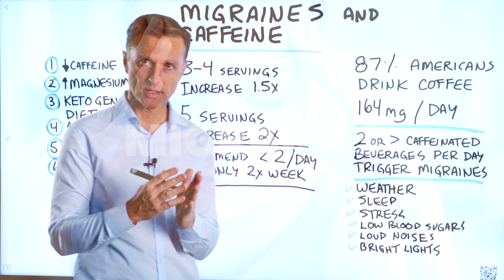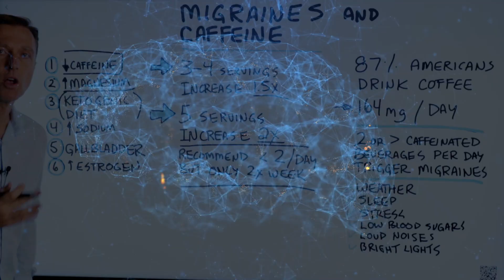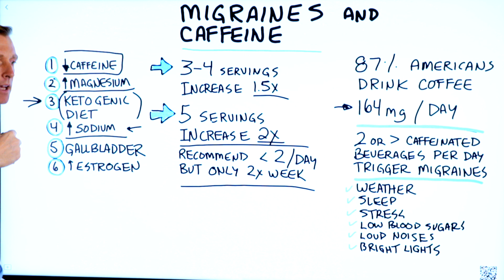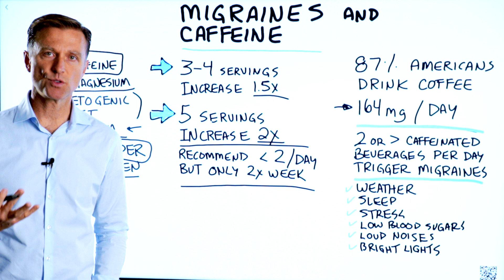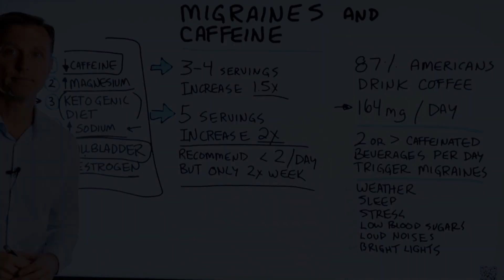Migraine Headaches and Caffeine – Migraine Headache Relief – Dr.Berg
Is caffeine good or bad for migraines? Watch to find out.

Timestamps
0:00 Migraine headaches and caffeine
0:20 Caffeine and migraine studies
1:00 Migraine triggers
1:19 Migraine headache remedies
4:03 Need keto consulting?

In this video, we’re going to talk about migraine headaches and caffeine.

When I was in practice, I would regularly find that my client who had migraines also drank a lot of coffee. If you don’t already know, caffeine can actually be a trigger for migraines.

87% of Americans drink coffee. On average, they consume 164mg of caffeine each day.

Studies show that two or more caffeinated beverages each day can trigger migraines. 3-4 caffeinated beverages a day increases your risk of migraines by 1.5X, and five servings increase your risk by 2X.

Other migraine triggers include:
• Weather
• Sleep
• Stress
• Low blood sugar
• Loud noises
• Bright lights

I’ve narrowed down some remedies for migraine headaches.
1. Decrease or eliminate your caffeine
2. Take magnesium
3. Go on a healthy keto diet
4. Increase your sodium
5. Massage your gallbladder
6. Take sea kelp

I hope this helped clear up why caffeine can cause migraine headaches.